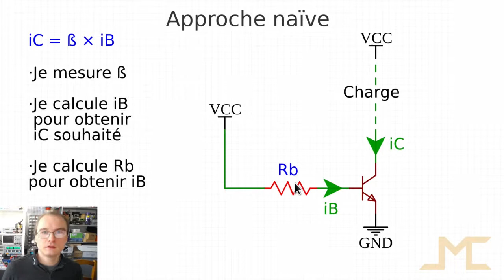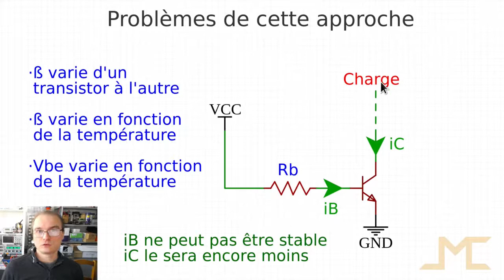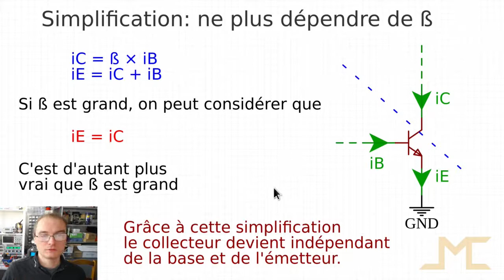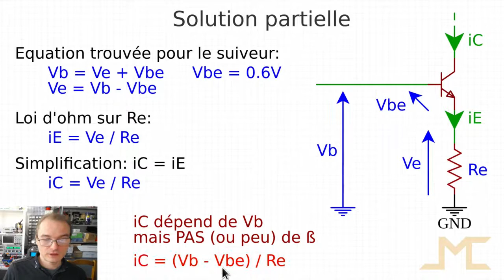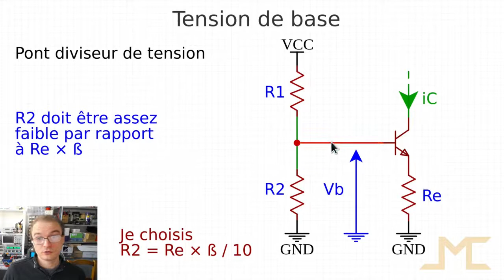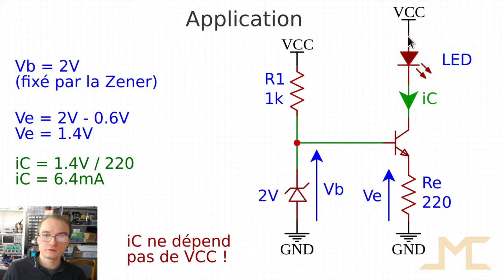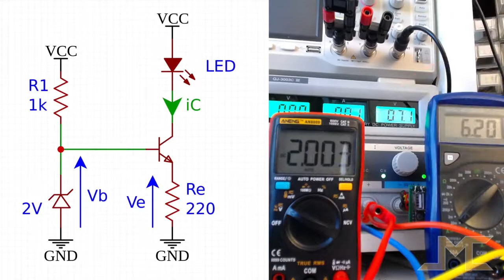Le transistor: tutoriel #3 - le générateur de courant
Troisième vidéo dans la série expliquant le transistor où on va étudier le générateur de courant constant.

Étrangement, je n'ai jamais trouvé d'explication ayant le bon compromis simplicité/complexité sur le sujet, donc j'ai décidé de faire quelque chose pour remédier à cette situation. C'est le transistor tel que j'aurais aimé qu'on me l'explique, sans passer des années à expérimenter au pif avant d'avoir la révélation.